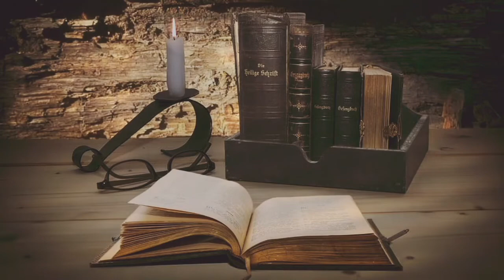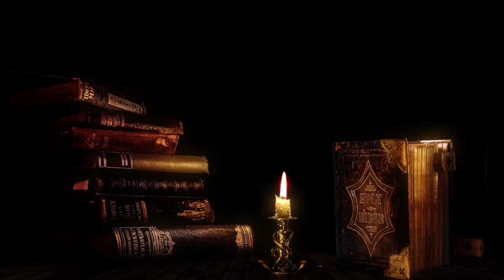Ultra relaxing music to heal body, mind and soul • calming study music • meditation • deep sleep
music, relax music, or as study music. Because our calming music works as music therapy and uses meditation music and beautiful piano music, it is deeply soothing music that can be used as deep sleep music to make you sleepy. As such, it is ideal stress relief music and can therefore be used at home or in a spa for healing meditation in order to relax. Our calm music, enhanced with the soothing sounds of the piano, is sure to offer soothing relaxation.

Use this soothing music as relaxing music to sleep, relax and promote healing meditation and Zen. Achieve a state of Zen or Zen meditation by listening to Mission Impossible music and relax as if you are listening to soft music in a spa. Our relaxing music is enhanced with piano music and can be used as peaceful music, Zen music, relax music or study music when you study. Our study music and work music act as concentration music, increasing focus during study sessions. As it can be used as stress relief music, you will find it is effective healing music and work music. This calm music makes perfect soft music for sleep therapy, lulling you into dreamland to the beautiful sounds of the piano. Piano music makes for wonderful sleeping music and can aid sleep meditation, meditation for anxiety, Zen meditation and yoga. This calm music can also be used as spa music or massage music when relaxing in a spa.

sleep music, relaxing music, calm music, sleep, meditation music, relaxing sleep